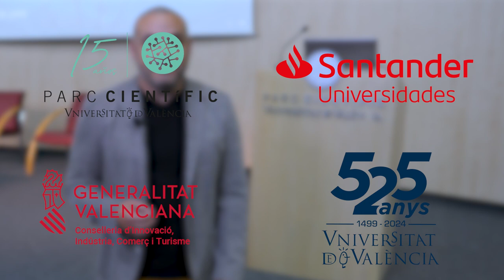Comunicación y emprendimiento | Juan Francisco Calero (IX Premios VLC/STARTUP)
El periodista especializado en movilidad y youtuber Juan Francisco Caleros (@carwowesp y @jfcalero ) fue el ponente especial del acto de entrega de los IX Premios VLC/STARTUP en el Parc Científic de la Universitat de València